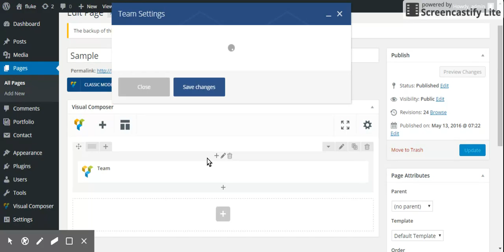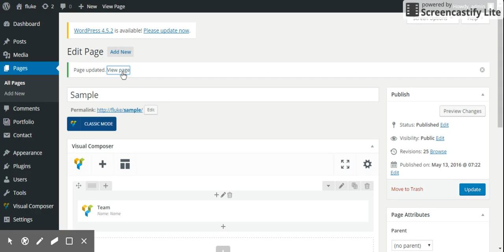Fluke WordPress Theme - Team shortcode